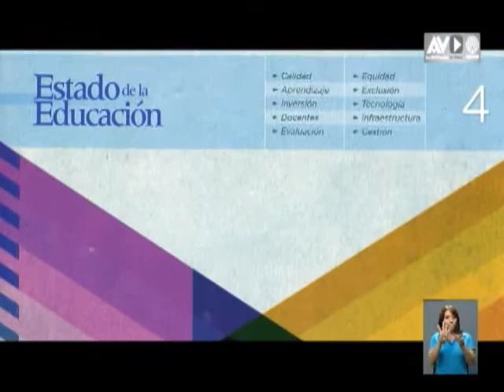Debate Presidencial CONARE en HD Parte 4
Sinopsis:  En un esfuerzo conjunto de las universidades estatales donde participan los proyectos VOTOCR de la Universidad Nacional, Canal UCR y la Oficina de Audiovisuales de la UNED, Primera parte con los candidatos Guevara, Solís, Villalta y Piza